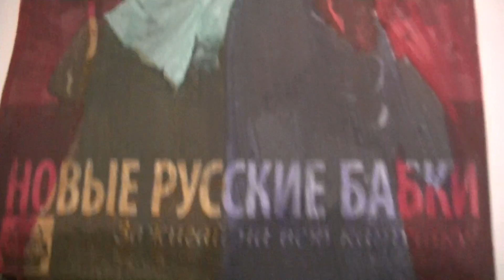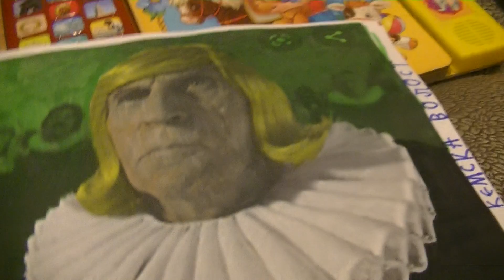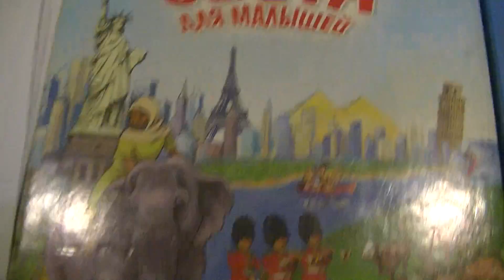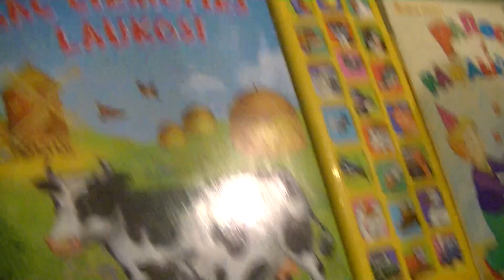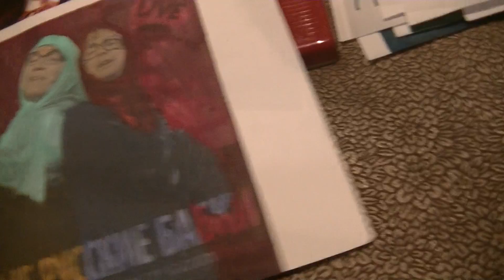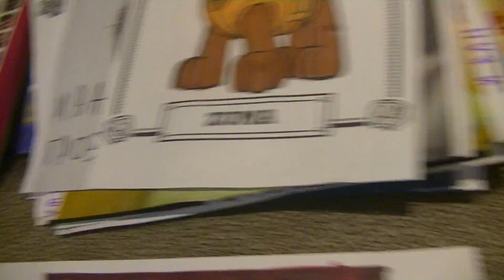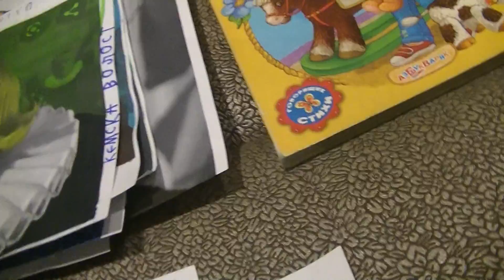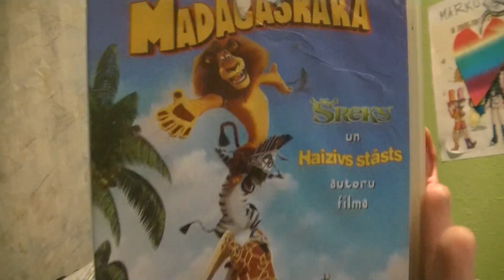ПОИСК МАРКУСС 1156 С ИВАН ВАСИЛЬЕВИЧ МЕНЯЕТ ПРОФЕССИЮ, СВИНКА ПЕППА, ТРИ КОТА (НОВЫЕ РУССКИЕ БАБКИ!)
HIDE&SEEK MARKUSS 1156 WITH PEPPA PIG, PEW PATROL AND IVAN VASILYEVICH (NEW RUSSIAN GRANDMA IN SOUTH KOREA!)